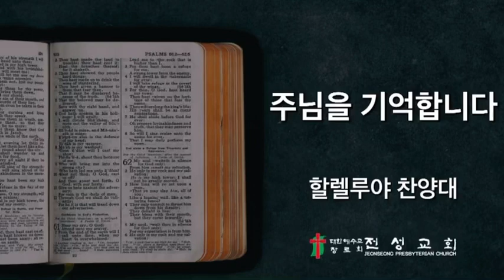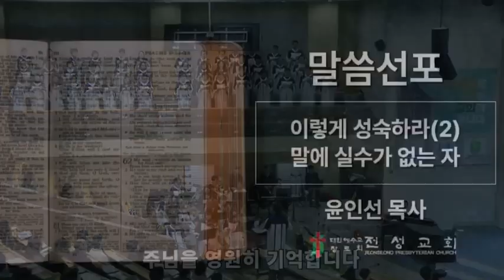주님을 기다립니다 - 중앙성가 38.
전주전성교회 할렐루야찬양대
전성오케스트라
지휘 박지선
피아노 김수진
오르간 최한미